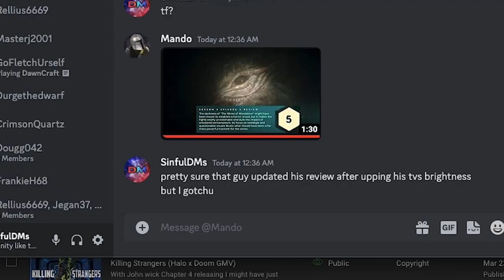Saving IGN the Trouble | The Mandalorian Season 3 Finale Review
IGN has done it again! They've saved me from having to write a lengthy and technical review by merely existing. In this video reaction, I'm sharing my thoughts on the Mandalorian Season 3 finale.

If you're new to the Mandalorian saga, or just need a refresher before the season 4 premiere, then be sure to watch this video! I'll share with you my thoughts on the season 3 finale, and give you a breakdown of all the important moments. Plus, I'll answer any questions you might have about the series in the comments. So don't wait any longer, watch this review video about Mando Season 3's Epic Finale!